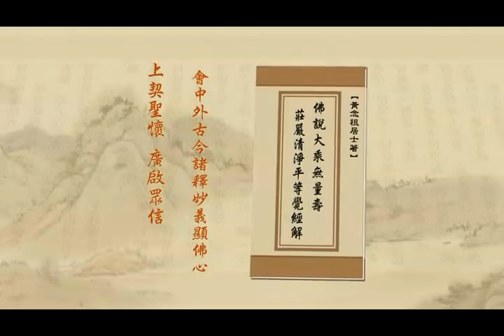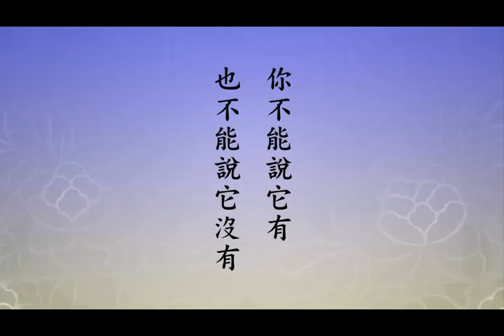淨土大經解演義－361－淨空法師